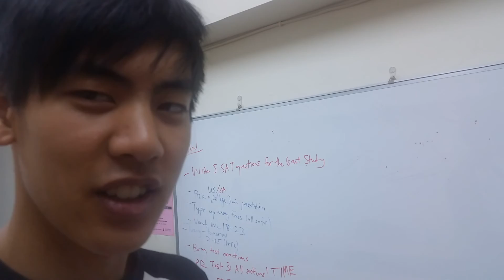Running from Taipei to New Taipei | Day 25 | TOASTY TAIWAN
stuff

13/7/2015